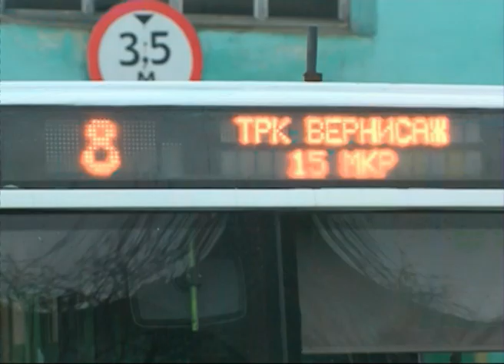В Ярославль доставили автобусы из Москвы